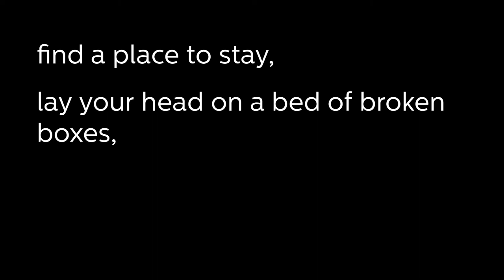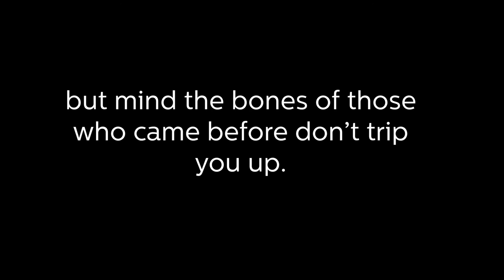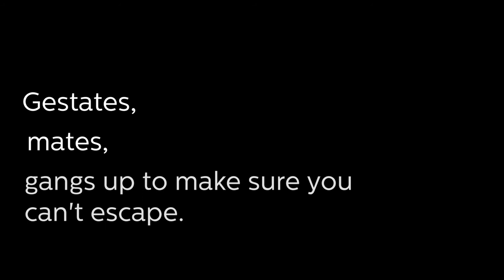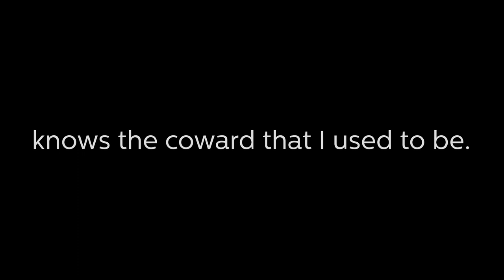Inspire Women Creative Writing